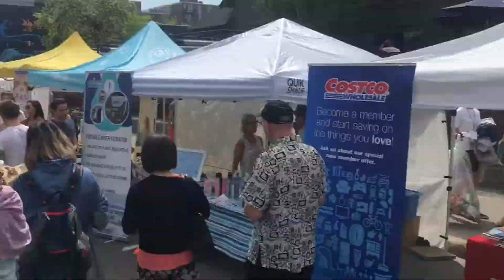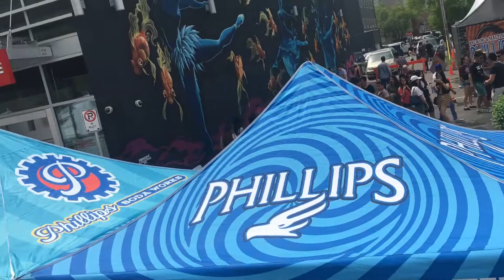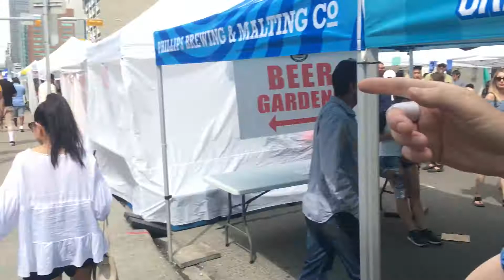YYSee / YYC / The Lilac festival In Calgary, Alberta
June 1, 2019

My Friends Ryan, Howard and I spent some time walking down the 6 blocks that were blocked off for a very large and Busy Lilac Festival in Calgary, Alberta Canada. Filled with local small business vendors and of Local talented Musicians.
                                             Morning D.E.W.